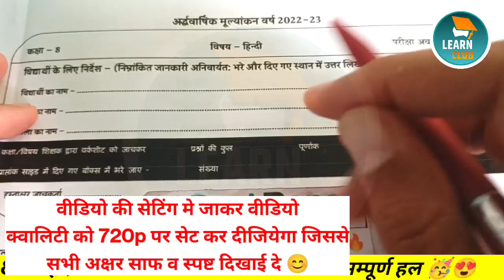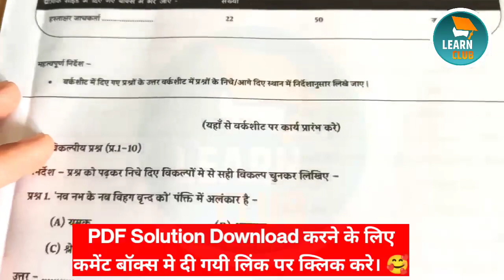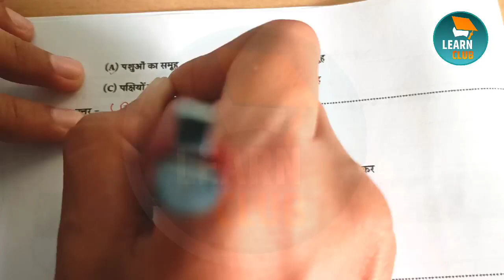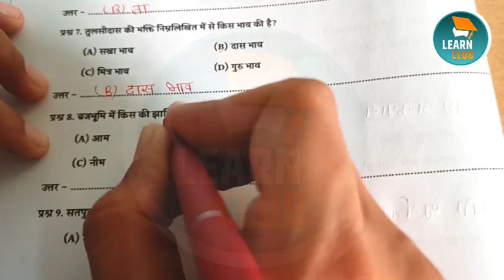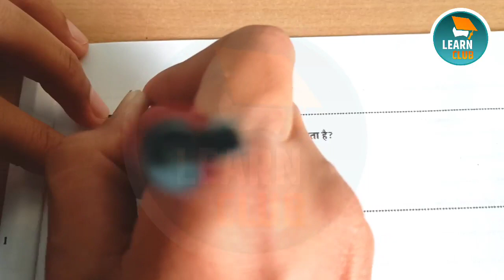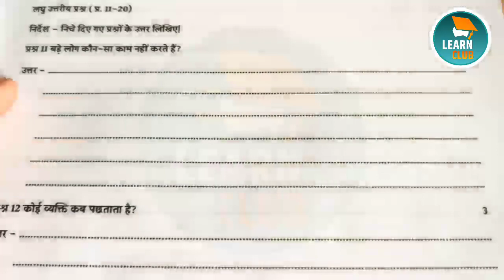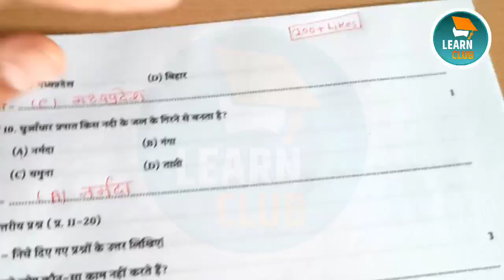कक्षा 8 विषय हिंदी अर्धवार्षिक परीक्षा 2022 💯 असली पेपर | ardhvarshik pariksha class 8th 2022 hindi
jeet middle classes

ardhvaarshik pariksha kaksha...

अर्धवार्षिक परीक्षा कक्षा आठवीं

अर्धवार्षिक परीक्षा कक्षा आठवीं विषय हिंदी

class 8 hindi ardhvarshik paper...

class 8th paper 7 november 20...

kaksha aathvin ka ardhvaarshik...

kaksha aathvin ardhvaarshik p...

ardhvaarshik pariksha kaksha...ardhvaarshik pariksha kaksha...

ardhvaarshik paper kaksha aat.

ardhvaarshik pariksha

class 8 half yearly question pa...

kaksha aathvin ka hindi ka paper

jeet middle class 8

kaksha aathvin

ardhvaarshik paper hindiclass 8 hindi half yearly questio...

kaksha aathvin hindi ka paper

kaksha aathvin ka paper

class 8 ardhvaarshik paper

कक्षा आठवीं का हिंदी का पेपर

kaksha aathvin ke ardhvaarshik...

कक्षा आठवीं अर्धवार्षिक पेपर

कक्षा आठवीं हिंदी का पेपर

हिंदी का पेपर कक्षा आठवीं
अर्धवार्षिक परीक्षा 2022-23 कक्षा 8वीं हिंदी का पेपर | half yearly exam class 8th Hindi paperअर्धवार्षिक परीक्षा 2022 23 कक्षा आठवीं अर्धवार्षिक परीक्षा 2022 कक्षा आठवीं हिंदी पेपर ardhvaarshik Pariksha 2022 23 kaksha aathvin

Hindi paper

ardhvaarshik Pariksha 2022 class 8 Hindi paper

half yearly exam 2022 class 8 Hindi paper ardhvaarshik paper 2022 class 8

ardhvaarshik paper 2022 kaksha aathvin

kaksha 8 Hindi ardhvaarshik pariksha ka paper half yearly exam question paper class 8 Hindi ardhvaarshik paper kaksha aathvin 7 November ardhvaarshik Pariksha kaksha aathvin Vishay Hindi

paper 7 Novemberardhvaarshik mulyankan 2022 23 kaksha aathvin paper

kaksha aathvin Hindi ka paper 2022 23 class 8 Hindi model paper 20223 ardhvaarshik Pariksha class 8 Hindi model paper अर्धवार्षिक परीक्षा 2022 कक्षा आठवीं विषय हिंदी 7 नवंबर अर्धवार्षिक पेपर कक्षा आठ 7 नवंबर कक्षा आठवीं हिंदी का अर्धवार्षिक पेपर कक्षा 8 हिंदी अर्धवार्षिक परीक्षा का पेपर 7 नवंबर अर्धवार्षिक पेपर 2022 कक्षा 8 विषय हिंदी अर्धवार्षिक परीक्षा 2022 का पेपर कक्षा आठवीं हिंदी का पेपर अर्धवार्षिक परीक्षा कक्षा 8 हिंदी का पेपर अर्धवार्षिक परीक्षा कक्षा आठवीं का पेपर अर्धवार्षिक परीक्षा 2022 8 क्लास हिंदी का पेपर अर्धवार्षिक परीक्षा अर्धवार्षिक परीक्षा 2022 23 कक्षा आठवीं हिंदी पेपर

कक्षा 8 हिंदी अर्धवार्षिक परीक्षा का पेपर

ardhvarshikpariksha2022 class8hindipape